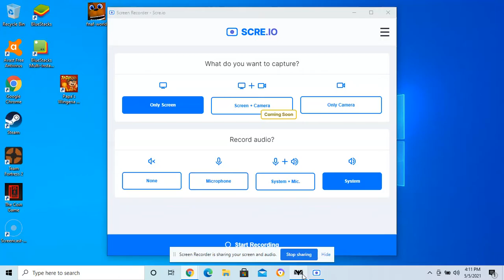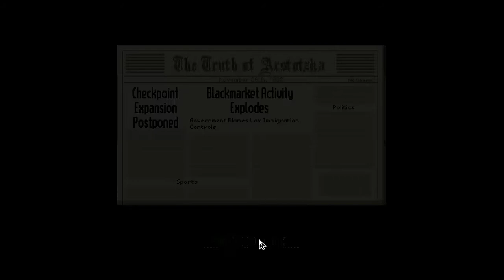Almost perfect-Papers Please (1) READ DESCRIPITION